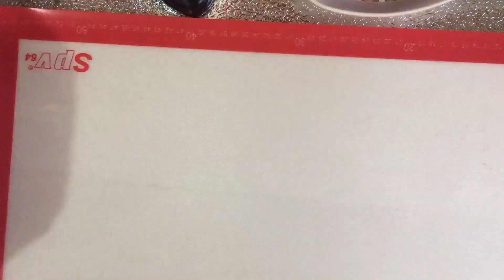Pain au lait surprise topخبز الحليب مع المفاجئات التي يحبها الكبار قبل الصغار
عجين هشة  خفيفة. و لذيذة محشوة بمفاجأت من انواع الشوكولا الذي يحبه الجميع و من كريمة رائعة بلذة الكراميل و اللوز المعسل  تستحق التجربة